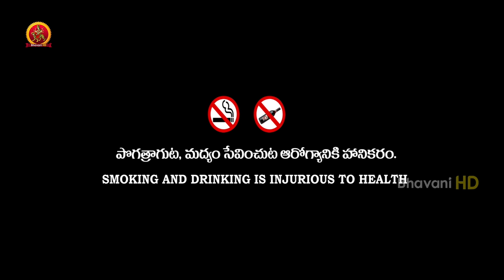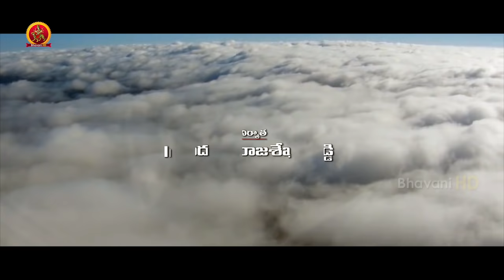Nenu Local Director Trinadha Rao Nakkina - Nuvvala Nenila Full Movie - 2018 Telugu Movies - Poorna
Watch Nuvvala Nenila Full Movie.

Starring: Varun Sandesh, Poorna, Dhanraj, Vennela Kishore And Among Others.
Director: Trinadha Nakkina
Producer: I.Rajasekhar Reddy

He meets his project manager Mahi(Poorna) who already has a boy friend. As time passes by, Krish makes Mahi realize that her boyfriend is not a perfect match for her and makes her break up with him.

An upset Mahi decides to up her game, and gets a make over. She keeps teasing Krish that she is no more a scape goat, and can attract any guy in the world. Poking fun at her, Krish challenges her to impress him to prove her point.

Rest of the story is as to whether Mahi manages to impresses Krish, and what happens to the couple during the course of time.